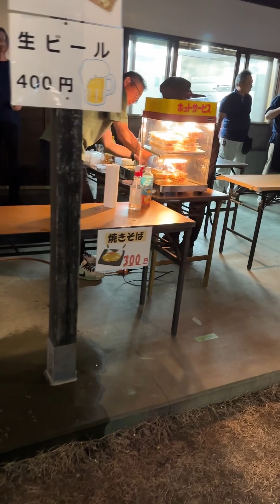জাপানে গ্রামের মেলা দেখে নিজের দেশের কথা মনে পড়ে গেলো